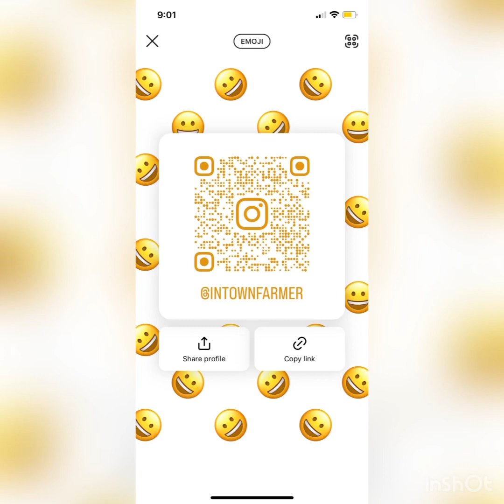Wow Wednesday! Intro to my critters!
TikTok: InTown Farmer (Ashley McCabe)